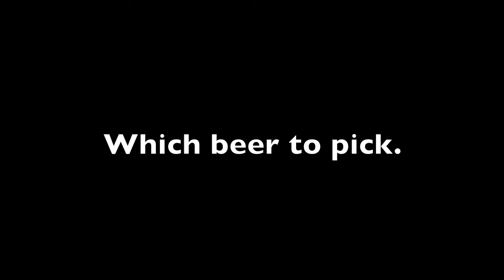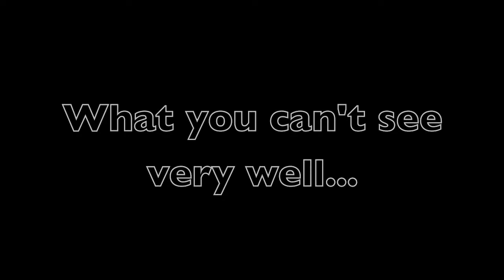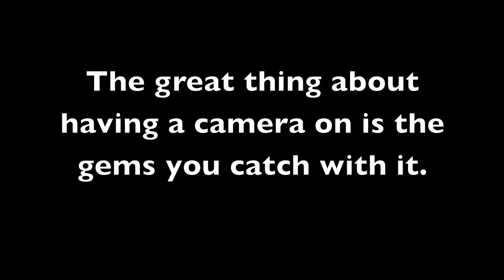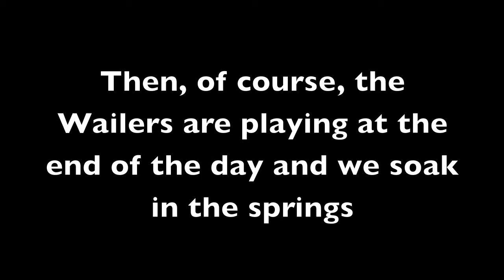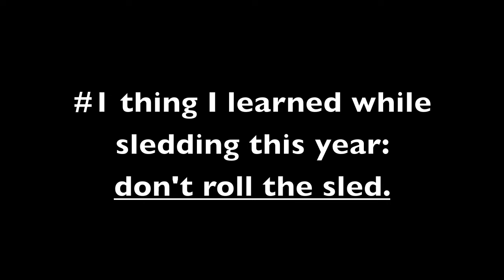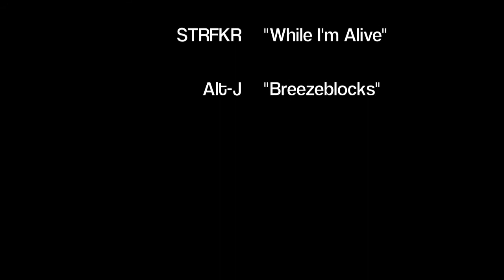Tough Life: A Skier's Short Film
GoPro edit of the 2014 Colorado Ski Season from Berthoud Pass, Jones Pass, Steamboat, Winter Park, and Spanish Peaks.